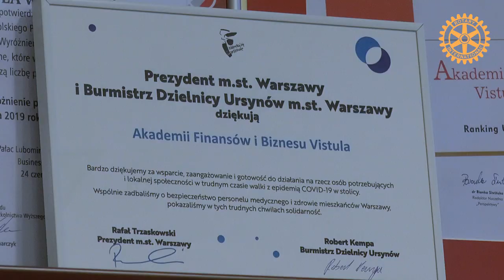XIV Centrum Dialogu Rotary Club Biała Podlaska: prof. Wawrzyniec Konarski - zapowiedź